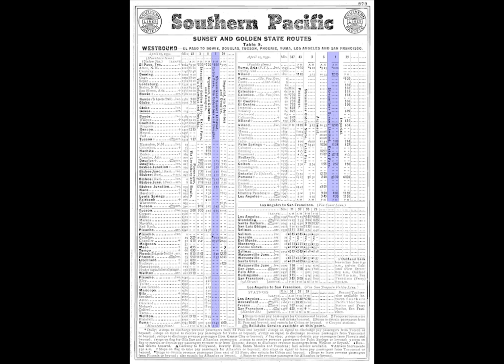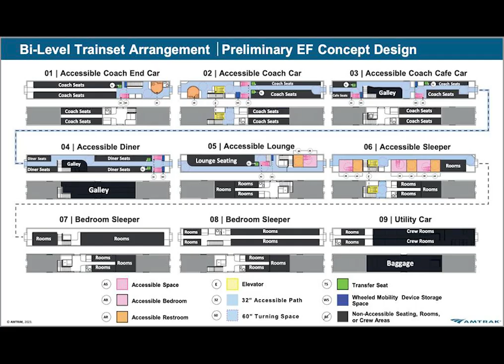Routes of Amtrak Sunset Limited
On on youtune not copyright needed.